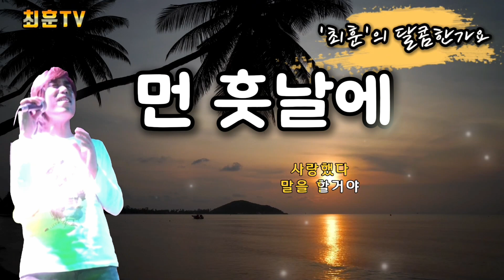먼 훗날에 [박정운] - '최훈'커버 'In the distant future' Korean Song Channel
박정운 작사
박정운 작곡
잊으려 잊으려 해도
잊을 수 없는 그 얼굴
지우려 지우려 해도
지울 수 없는 그 이름
이별을 아쉬워하며
나의 품에 안겨 고개 숙인 너
가슴속 깊이 간직한 네게
하고 싶었던 그 한마디 남겨둔 채
돌아서는 슬픈 내 모습 뒤로
울먹이는 너를 느끼며
먼 훗날에 너를 다시 만나면
사랑했다 말을 할거야

때로는 외로움 속에
때로는 아쉬움 속에
세월이 흐른 어느 날
난 홀로 울고 말았지
나의 품에 안겨 흐느끼는 너
마음속 깊이 간직한 네게
하고 싶었던 그 한마디 말 못하고
너는 나의 마음 알고 있을까
너를 진정 사랑했다고
워워 워워워 워워워 워워워워워
먼 훗날에 너를 다시 만나며